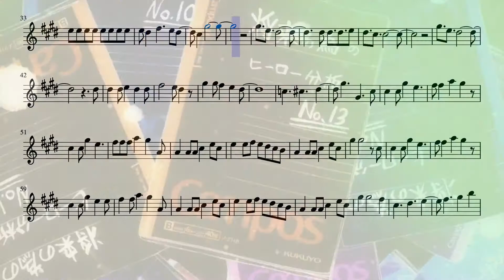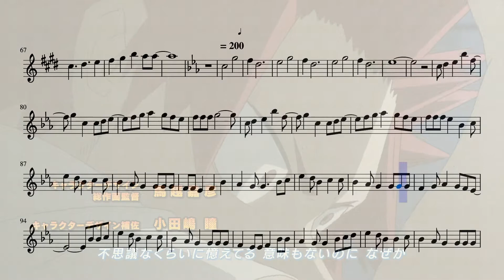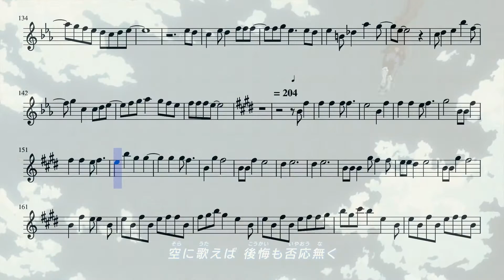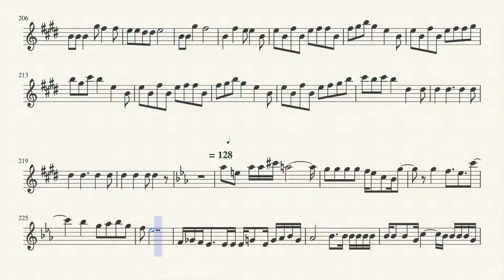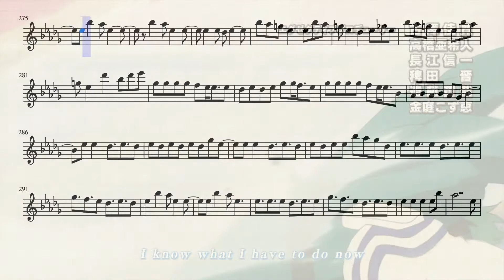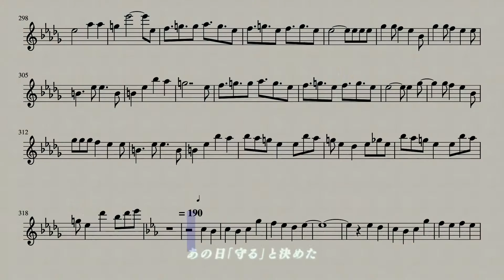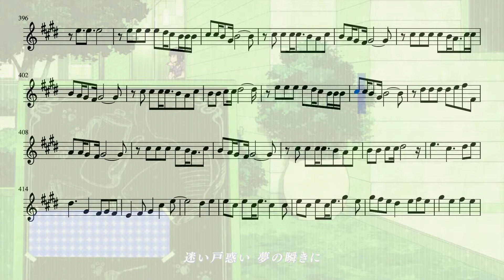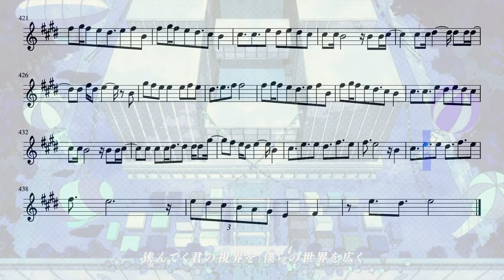My Hero Academia Openings 1-7 (Flute)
Openings 1-7 for the anime My Hero Academia on the flute.

My Hero Academia Opening 1 00:04
My Hero Academia Opening 2 01:34
My Hero Academia Opening 3 03:05
My Hero Academia Opening 4 04:34
My Hero Academia Opening 5 06:04
My Hero Academia Opening 6 07:35
My Hero Academia Opening 7 09:06